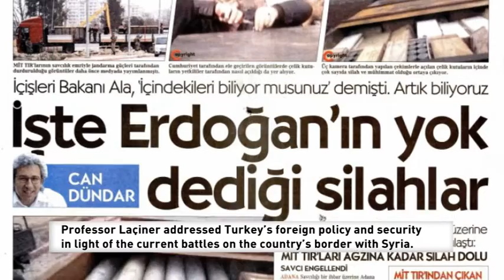Turkish Review interviews Professor Laçiner on Syria, ISIL and PKK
Dear viewers, welcome to Turkish Review Interviews.
 Turkish Review plans to interview academics and politicians every week to get their input on current events and the latest developments in Turkey and around the world.
 Our guest this week is Professor Sedat Laçiner, an academic, a columnist and an author. Professor Laçiner is a specialist on the Middle East and international relations, with a focus on Turkish foreign policy. He has also served as rector of Çanakkale Onsekiz Mart University.
 Professor Laçiner, ISIL’s presence on the Turkish border is worrying. How airtight is the land border between Turkey and Syria? Can ISIL terrorists cross into and out of Turkey with ease?
And what about Ankara? How sincere is its anti-ISIL pledge?
 Turkey has been bombing ISIL positions in Syria over the past week. How effective is this in keeping ISIL away from Turkey’s border?
 How do these air strikes affect Turkey’s Syria policy?
Do you see the current situation on the border as having other effects, maybe not directly at the border, but further afield?

And what of the broken cease-fire with the PKK?